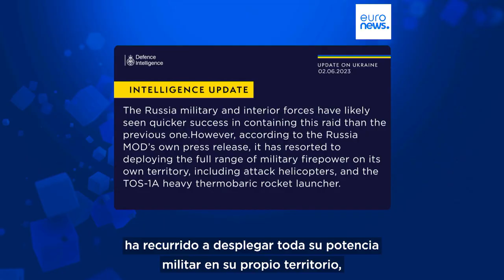Mapas de la guerra | Nueva incursión en la región rusa de Bélgorod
El gobernador de Bélgorod anunció que las autoridades rusas en la región evacuaron a 200 niños y planean evacuar a 600 más.